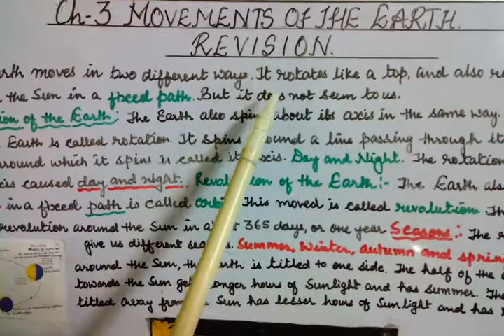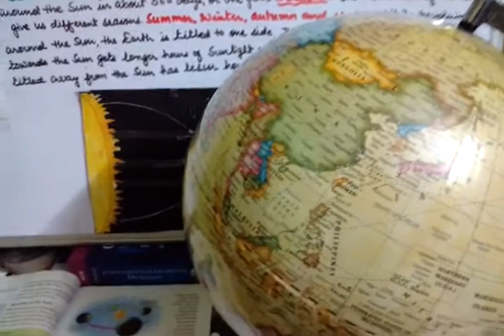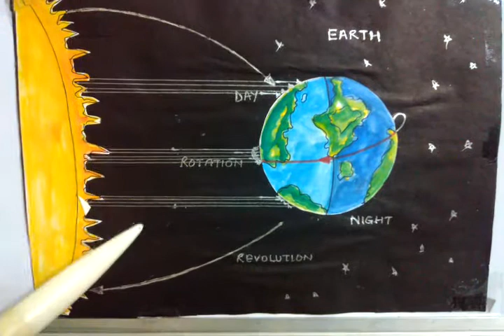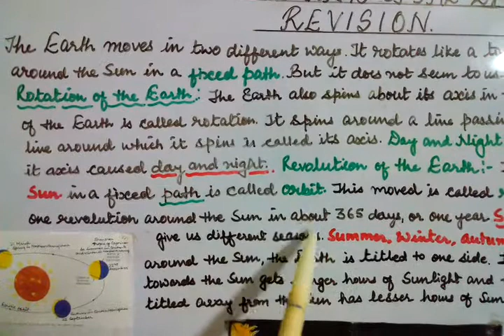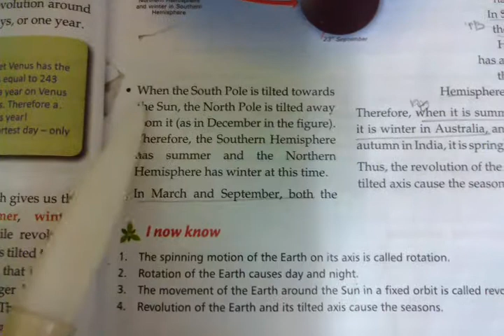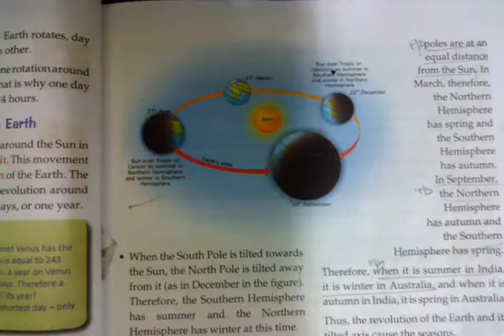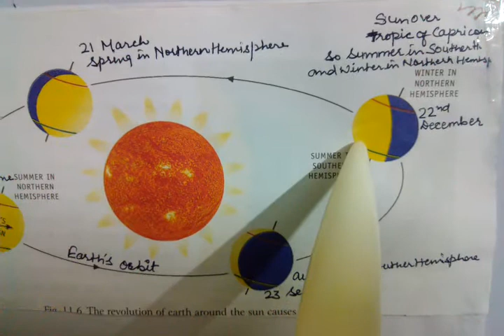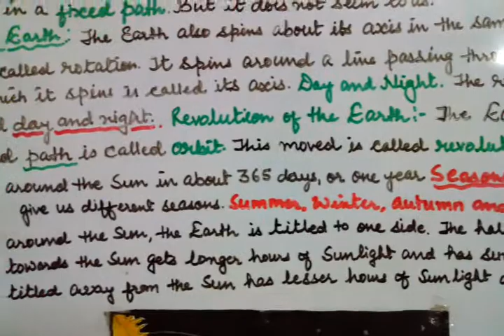Class 5 Ch 3 Movements of the Earth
Revision of the chapter